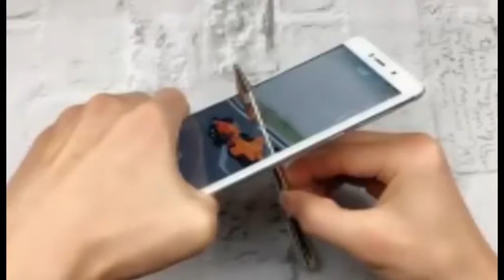Секрет фокуса магия ручка протыкает телефон